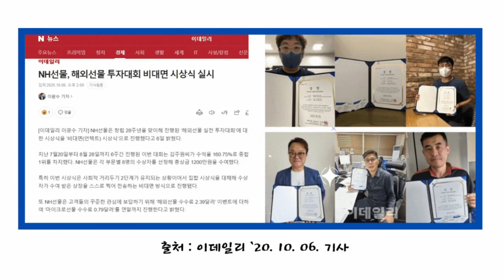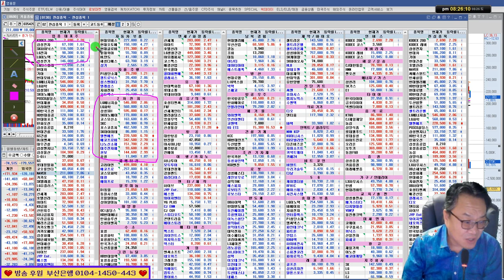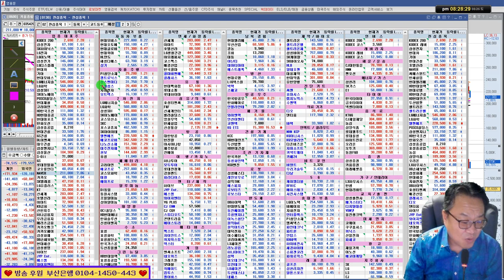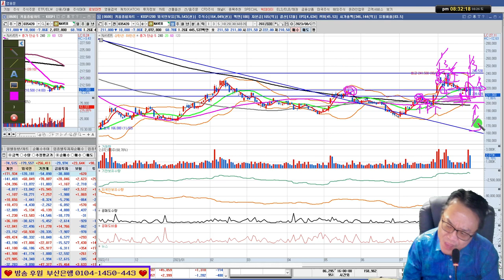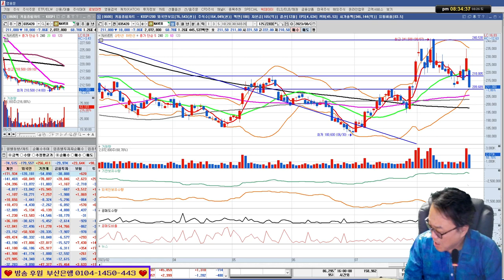주식특강 7회/순환매를 노려라! / 네이버 23/08/26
*1대1 필살기 전수반 모집중(카카오톡으로 문의)